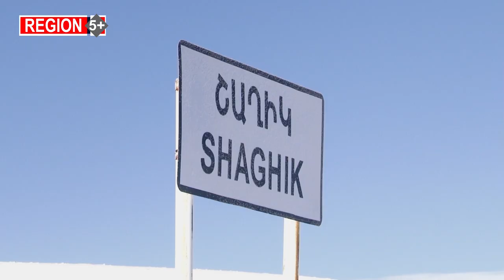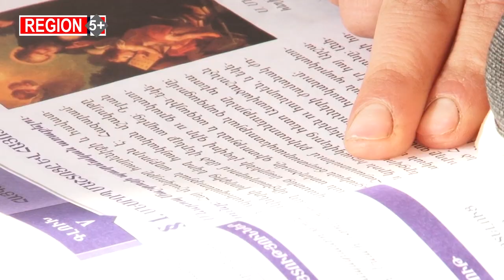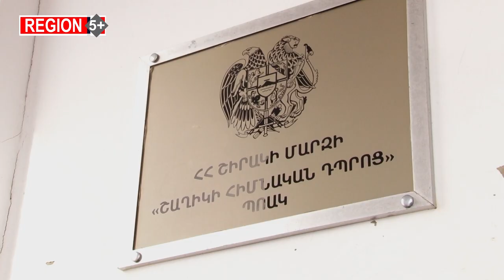Հայաստանի ամենաթանկարժեք աշակերտները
Շիրակի մարզի հյուսիսի ամենահեռավոր գյուղ՝ Շաղիկ, ուղևորվելը ձմռանն էլ, ամռանն էլ հեշտ չէ: Մարզկենտրոն Գյումրիից ընդամենը 41 կմ է հեռու, բայց մեկուսացած է. ձմռանը տևական բքի ու առատ ձյան պատճառով, ամռանը՝ քարուքանդ ճանապարհների: Շաղիկը Կարսի մի մասնիկն է Հայաստանում: Այն Հայաստանին է մնացել 1920-21 թվականներին Կարսի մարզը Թուրքիային անցնելուց հետո: Բայց պատմական նշանակությանը հակառակ, այստեղ զարգացման հեռանկարներ չկան: Մոտ 30 մշտական բնակիչ ունի, դպրոցն էլ փակման վտանգի առջև է: